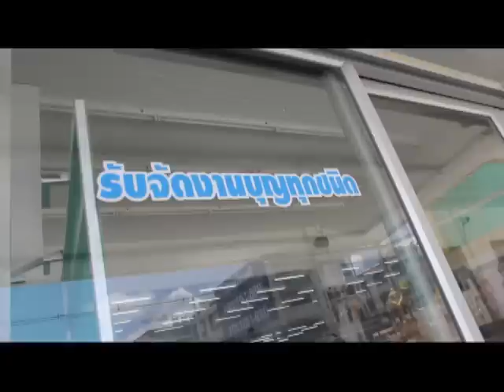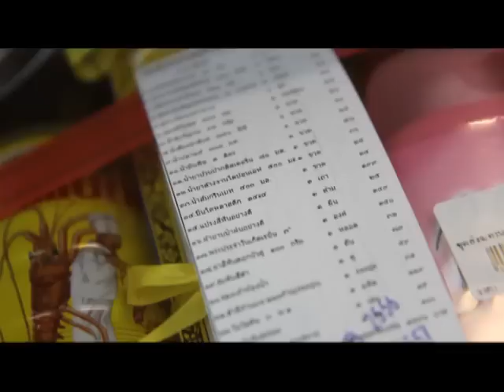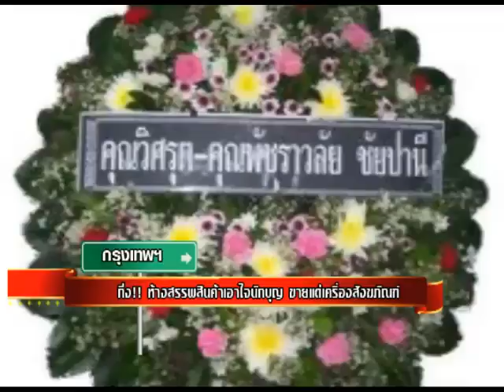ห้างสรรพสินค้าสังฆภัณฑ์